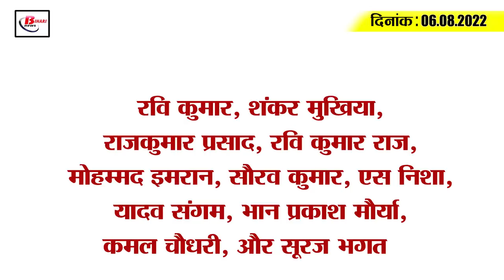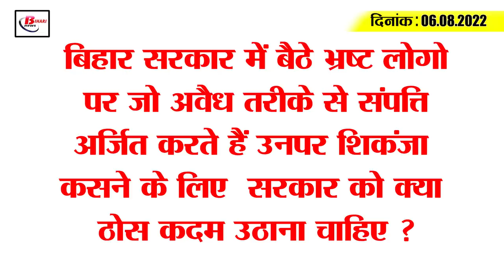Get Today Bihar Evening breaking news of 06 august 2022 on RBTC, BPSC paper leak, ANM Bharti, JDU.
1. Municipal bodies will become tourist places and pilgrimage sites of Bihar
2. Decline in house building materials
3. RBTC Homeopathic College to become a model homeopathic hospital in the state

4. DCLR engaged in investigation of CO who rejected the filing unnecessarily
5. If you want to take benefit of Kisan Samman Nidhi Yojana, then get e-KYC done till this day
6. The way to connect Chhapra with Purvanchal cleared
7. Disaster department alert about floods, appointment of a local watchdog at 1150 meters
8. Biometric machines will be installed in PG departments of the university by January next year
9. High Court bans the reinstatement of 43 assistant professors of Maithili subject

10. Chargesheet filed against 9 accused in BPSC paper leak case
11. Big fraud came to the fore in the restoration of ANM
,12. Due to the conspiracy of Chirag Paswan, JD(U) suffered loss in the Vis Elections - Neeraj Kumar
Many of the LJP MPs were separated from the big leaders of the JJP.
13. Upendra Kushwaha said on the acquisition of huge assets of RCP
14. JDU got state party status in this state
15. Doubt remains on the presence of Nitish Kumar in the meeting to be chaired by Modi
16. Dinesh Karthik Appreciates Current Coaching Setup

17. Less than 20 thousand corona cases across the country